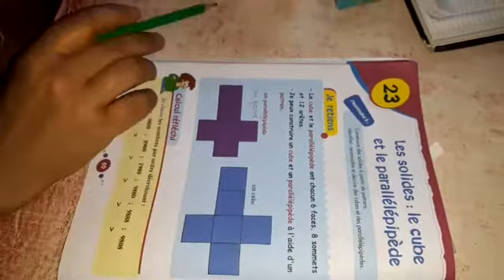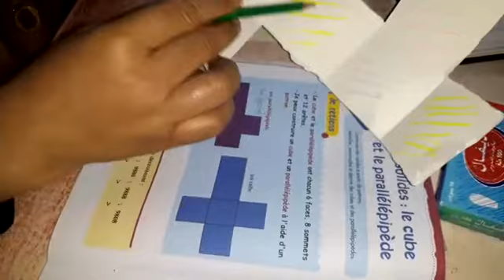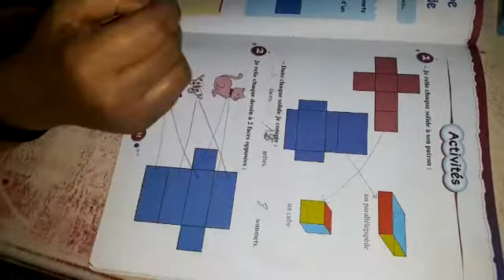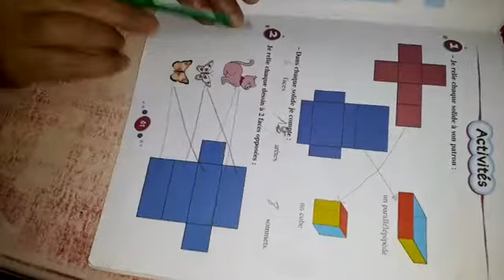les solides: le cube et le parallélépipède ce3